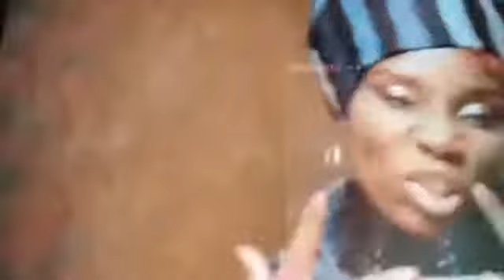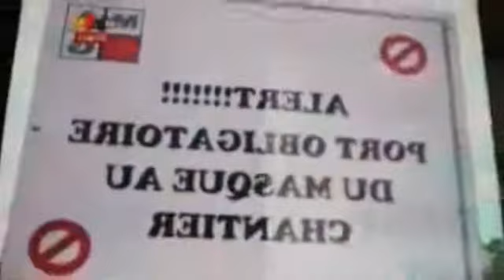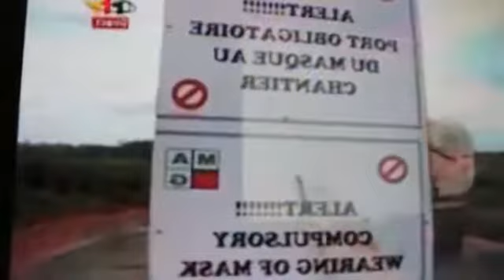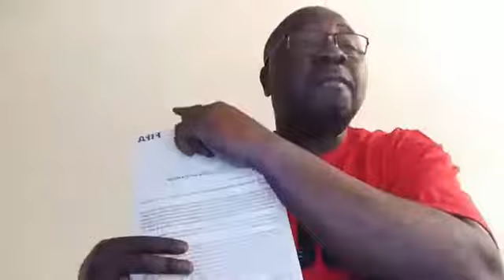26082020 CONSCIENCE CAMEROUNAISE POUR LE LIBÉRALISME COMMUNAUTAIRE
0- Nous ne sommes pas propriétaires des droits d'auteurs de toutes les musiques que nous diffusons sur ce direct de facebook.../We do not have author's rights for all the music we play on this live broadcast on facebook.

1- Deux pays jumeaux le Cameroun et la Côte d'Ivoire élections à la FIF ( fédération ivoirienne de football) lisons le courrier de la FIFA ils veulent toujours se comporter comme des gros bébés

2 - Réponse au vice-président du PCRN Atinbop alias Olson Bao

3- Peuples des zones forestières: il faut savoir où se trouvent nos intérêts

4- SCR ( société camerounaise de recouvrement)
Arme fatale pour les mandarins ; têtu tu fais trop de bruit elle est activée !!! Allez demander au député du !

Depuis le Canada 17h et l Europe 22h